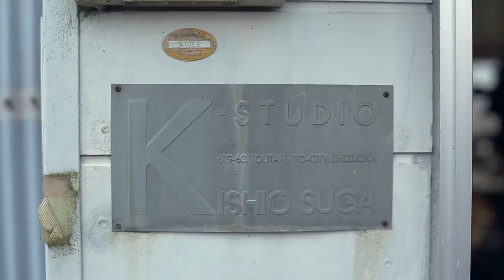8 TV 076 菅木志雄 展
菅木志雄 展
Kishio Suga
2015年3月11日（水） - 2015年3月30日（月）

8/TV/076 菅木志雄 展
CREDIT
Executive Creative Director : Kenmei Nagaoka (D&DEPARTMENT PROJECT)
Creative Director : Shin Sasaki (3KG)
Producer : Mitsuko Matsuzoe (D&DEPARTMENT PROJECT)
Director : Masaya Suzuki
Interview : Masaya Suzuki
Camera : Shintaro Yamanaka